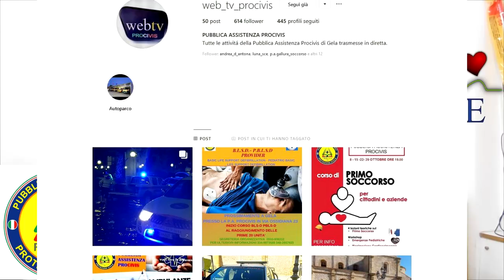Siamo stati in Sicilia!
Hey ciao! Grazie di aver visto questo video!

Aiutaci a diffondere la cultura del primo soccorso!

Il Comitato Scientifico d'Emergenza – C.S.E (Emergency Scientific Committee) nasce nel 2007, fondato da Christian Manzi (Dottore in Scienze Infermieristiche).
La missione di tutti i suoi componenti è quella di diffondere la cultura del primo soccorso dai profesionisti ai laici (persone non sanitarie), fino ai più piccoli, portando spettacoli, organizzando convegni e utilizzare tutte le piattaforme per divulgare la conoscenza del 1 soccorso!

Se vuoi aiutarci anche te o ci vuoi contattare per organizzare un evento (gratuito) o semplicemente organizare un corso non esitare a contattarci!

Grazie e mi raccomando iscrivetivi per restare sempre aggiornati suoi nuovi video!